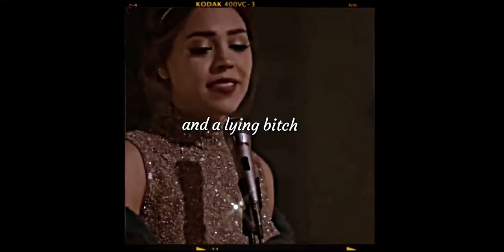Lucrecia Montesinos - Not Your Barbie Girl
Program: vivacut
Downloads scenes: Youtube logoless Snaptube
Thumb: picsart
Fandom: lucrecia montesinos / elite